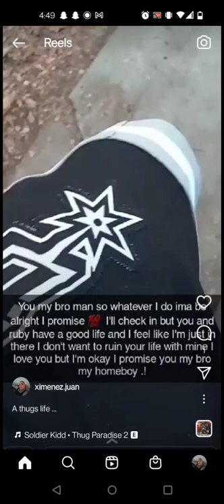memory lane in San antonio